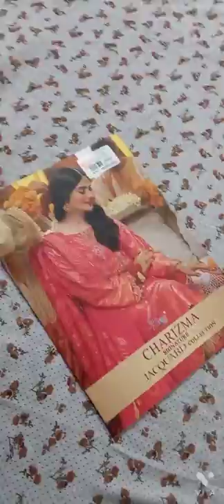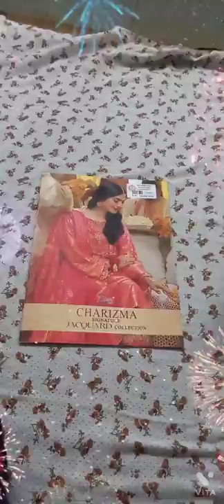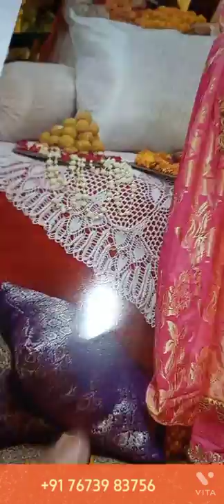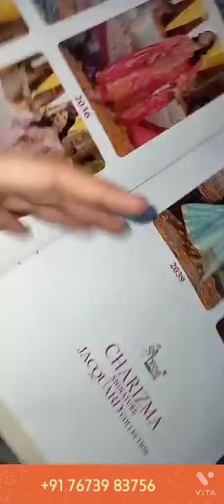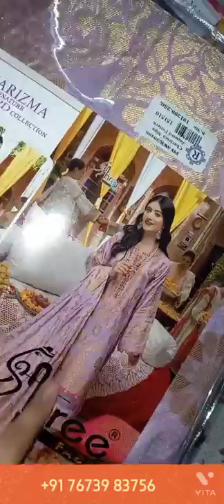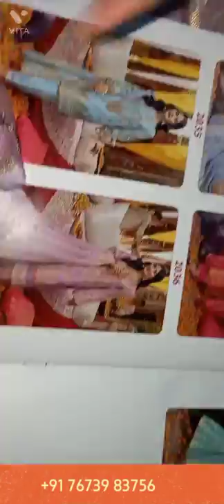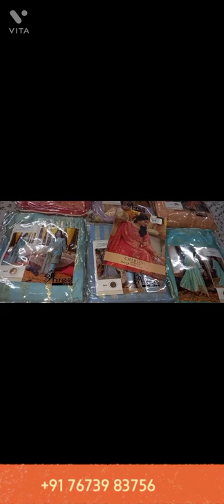Charisma signature JACQUARD Collection#M.A.R COLLECTION new RAMAZAN SHOPPING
for any information you need or details and price of the clothes and materials please contact-